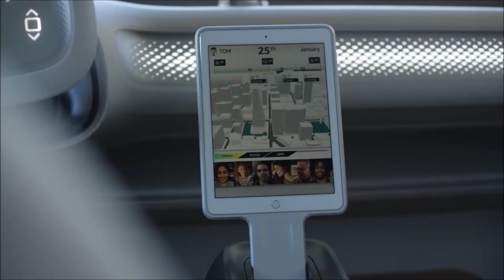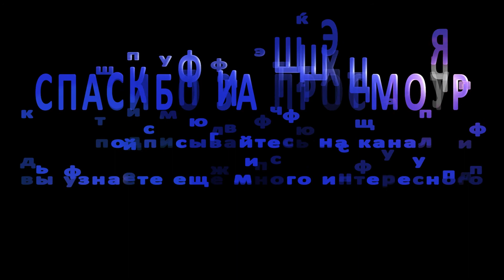2018 Volkswagen I.D. Buzz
New 2018 Volkswagen I.D. Buzz - interior Exterior and Drive